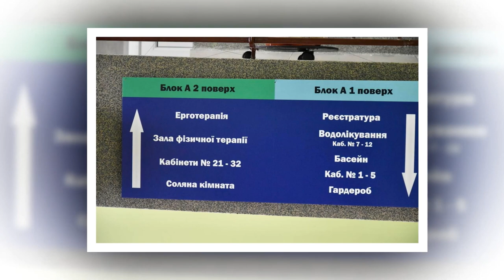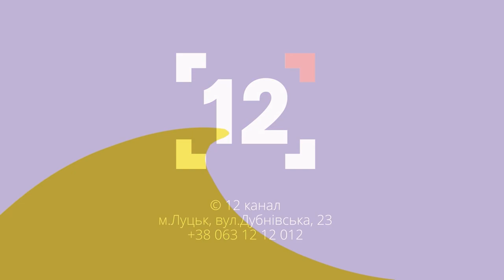Реабілітація для учасників бойових дій у Луцьку безкоштовна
Як працює реабілітаційний медичний центр у Луцьку? Які послуги надає і чим допомагає бійцям, які на ротації або потребують лікування?

Про це розповідає виконувач обов'язків директора медичного центру реабілітації учасників бойових дій Луцької територіальної громади Ігор Гнетньов.